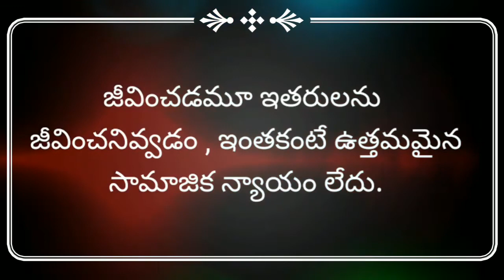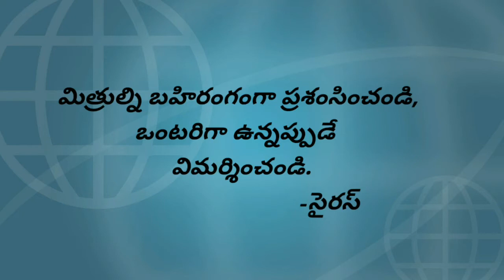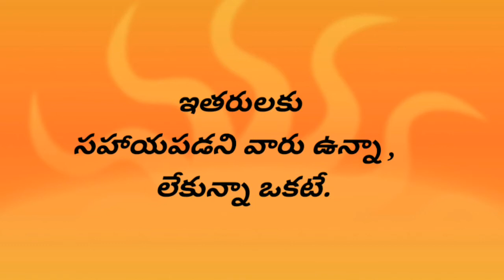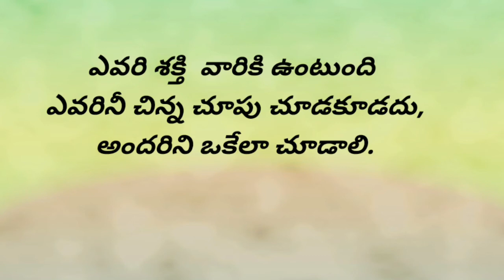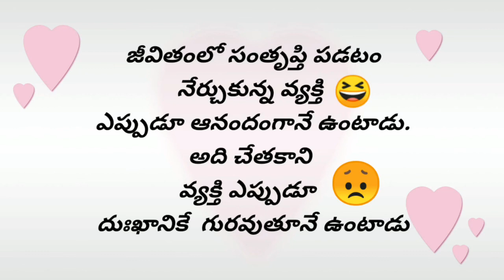ప్రతి ఒక్కరు చదవ వలసిన మంచి మాటలు Manchi Matalu Part 1 I By Amma Badi a to z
ప్రతి ఒక్కరు చదవ వలసిన మంచి మాటలు
 Manchi Matalu Part 1

manchi matalu,
telugu manchi matalu,
manchi mata,
machi matalu,
manchi matalu in telugu,
me kosam konni manchi matalu,
telugu inspiring manchi matalu,
telugu kathalu,manchi maata
manchi chedu'
telugu manchi suktulu,
manchi chedu songs,
telugu quotes,
telugu pravachanalu,
padhyalu,
panchatantra stories in telugu,
chaganti telugu,panchatantra stories,dharma sandehalu,pillalni penchadam ela,chaganti pravachanalu
Telugu Inspiring Manchi MataluTelugu
Language (Human Language)
telugu motivational quotesinspiring
 telugutelugu quotesMotivation (Taxonomy Subject)Motivation
 (Quotation Subject)inspirationaltelugu
inspirationaltelugu
 wordsgreat wordsMeditationpedavulu yeruputelugu
kathaluSwami Vivekananda (Deceased Person)vemana padhyalutelugu maha kavuluErrapraggadatelugu
 best quotesquotes in telugu